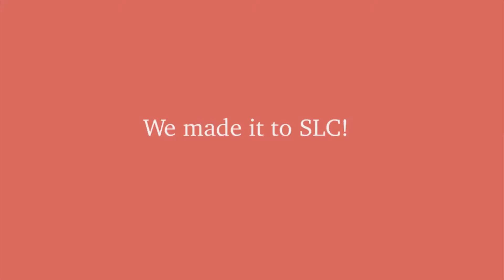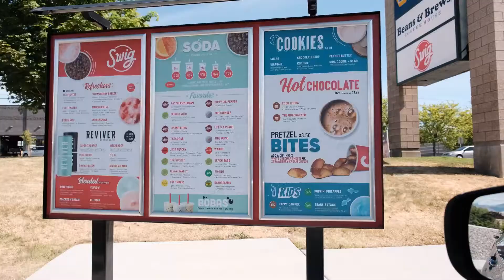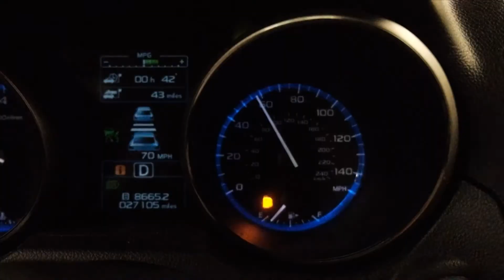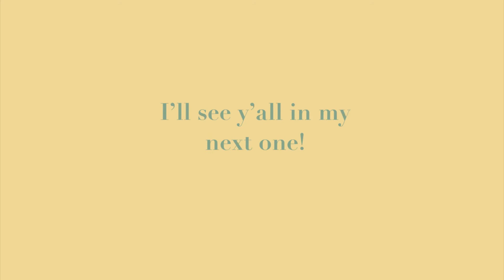Roadtrip from Montana to Texas with my Service Dog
Hey guys! Elliott and I had so much fun this week hanging with so many friends!

SOCIALS!
Elli’s insta: scripturesfromagolden
snap- lydiabarronn

i love y’all and thank you so much for tuning in, it means the world and more!

-arina

Y’all HAVE to check out this guy: Hayden Calnin. I’m beyond obsessed with his music. It’s such a beautiful sound like makes me feel like relaxing by a cool creek against a mossy rock while wearing a float white dress. Seriously, go listen! I included Warm with You by Hayden Calnin.

Warm with you - Hayden Calnin